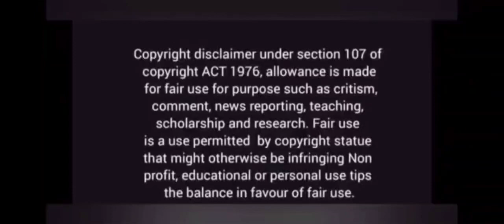Seeing your ex lover with another man he was hurted a lot/Rivalry thai drama explanation in hindi